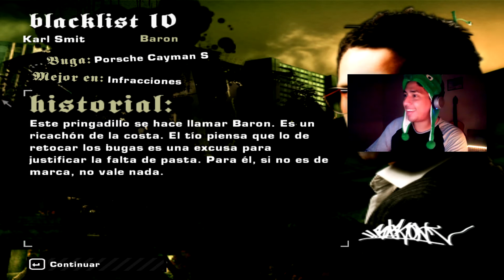Big Lou "Blacklist 11" - Need For Speed Most Wanted | Mau503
★1000 completado           ✔
★5000 no completado      ✔
★10000 no completado    ✔
★15000 no completado    ✔
★30000 no completado   ❌
★50000 no completado   ❌
★70000 no completado   ❌
★90000 no completado   ❌
★100000 no completado ❌